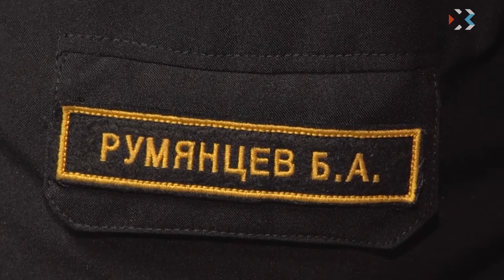Учебный корабль «Перекоп» отправился в дальний поход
На прошлой неделе в акваторию Черного моря вошел учебный корабль «Перекоп», совершающий дальний поход. Севастопольский порт стал одним из пунктов базирования на маршруте. Узнал о планах командования и экипажа корабля Михаил Кумбров.